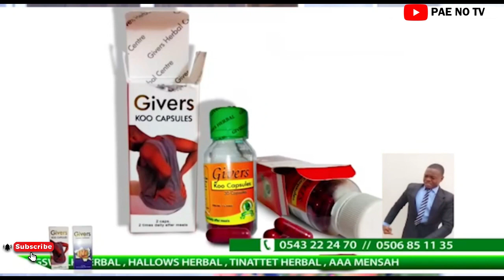Bongo Ideas tells how he was kidnapped and how he was tortured in the hands of some unknown Officers